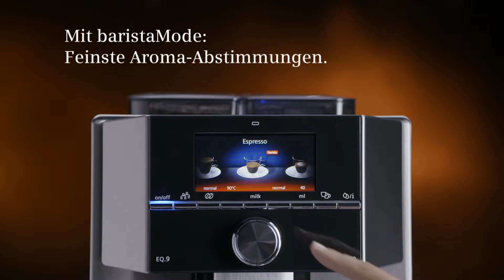Siemens EQ9 baristaMode DE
5 Getränkeparameter sind ganz entscheidend für besten Kaffee oder Espresso: Kaffeestärke, Füllmenge, Temperatur, Kaffee-/Milchverhältnis und Brühgeschwindigkeit. Durch Umschalten von Normalmodus auf baristaMode sind noch feinere und ganz individuelle Abstufungen möglich. Für jeden Kaffeegeschmack. In dieser optimierten Einstellung wird die hohe Kunst der Kaffeezubereitung zelebriert.